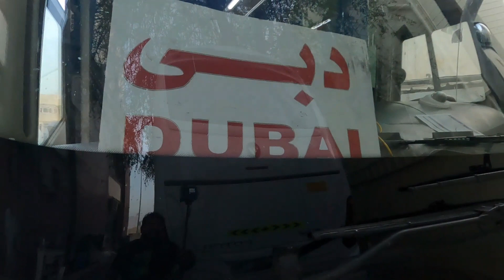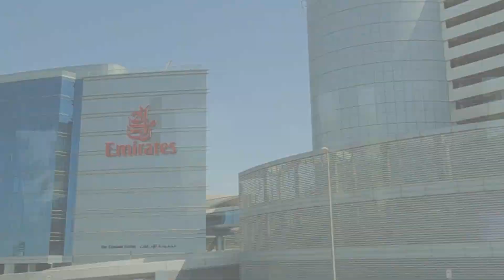Oman to dubai by bus | dubai border visa process | ओमान से दुबई बस से केसे जाए !| Al khanjari | Ep 8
oman to dubai by bus
oman land border
dubai visa
oman visa